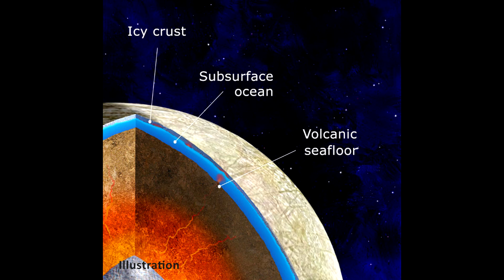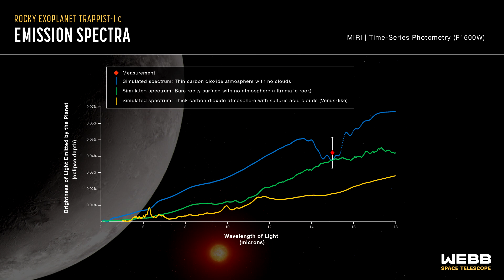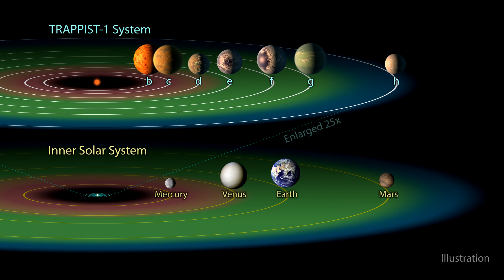Co w Kosmosie − Wulkaniczna przeszłość Marsa, Lodowe planety, Atmosfera TRAPPIST-1c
00:00 Wstęp
00:14 Ślady aktywności wulkanicznej na Marsie
02:14 Lodowe planety pozasłoneczne
05:17 Dlaczego TRAPPIST-1c nie posiada gęstej atmosfery